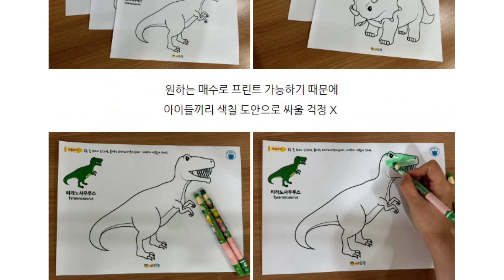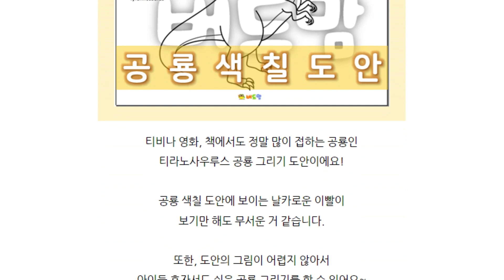아이 혼자서도 쉽게 공룡 그리는 방법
[니즈폼] 공룡색칠 무료도안

아이들이 좋아하는 공룡은 실제로는 멸종된 동물이기 때문에
아이들의 상상력을 자극하고 호기심을 불러일으키는 주제 중 하나에요.

또한, 공룡은 다양한 형태와 색상을 가지고 있어
그림을 따라 그리면서 색칠과 그리기 등의 감각도 향상시킬 수 있습니다.

쉽고 간단하게 공룡 그리기를 할 수 있는 무료 색칠 도안을 소개할게요!
영상을 통해 자세한 내용 확인해 주세요😄